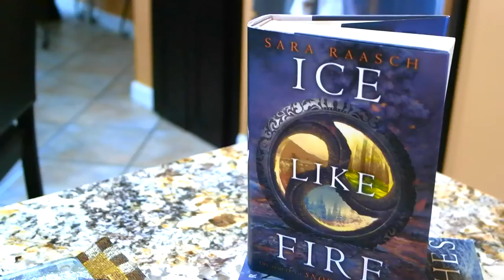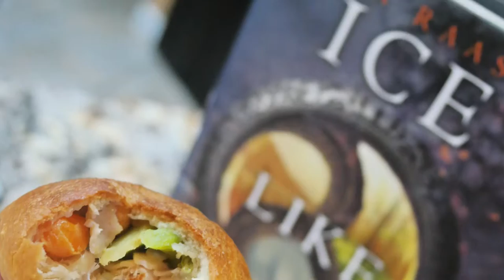Yakimian Stuffed Biscuits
*Hello Yakimians! Today we recreated a traditional dish from our home Kingdom, Yakim!

*These biscuits, stuffed with mixed vegetables and a meat filling of your choice, are filled with protein to keep the citizens of Yakim energized all day long.

*Watch this video to see how we made them! This was so much fun to film. Thank you to the amazing Sara Raasch for inspiring the video!

*Find the Kingdom of Yakim on Social Media!
(and don't forget to use JoinTheBlizzard)

*Frost Like Night
The third book in the Snow Like Ashes Trilogy By Sara Raasch is out September 20, 2016!